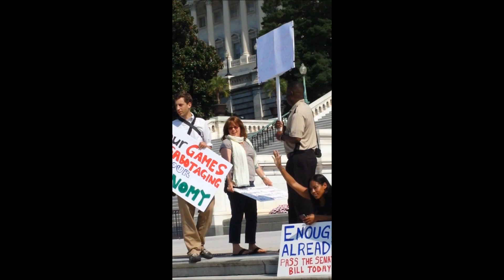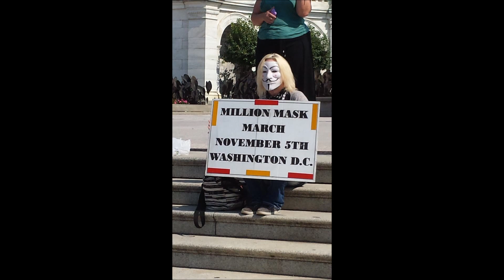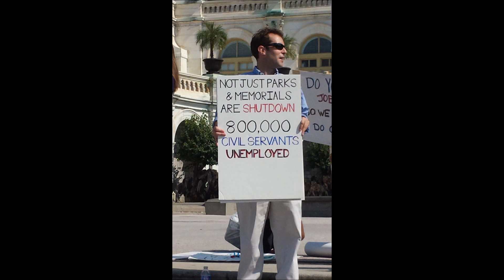Justin's HIV Journal: Federal Government Shutdown 2013 Furlough Protest at the Capitol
As of September 5th with no end in sight for the Fed Government shutdown, I go down to the National Capitol to hear exactly what some protestors are saying.  Why are they there?  Who is at fault for the Federal Government Shutdown? GOP? Democrats?